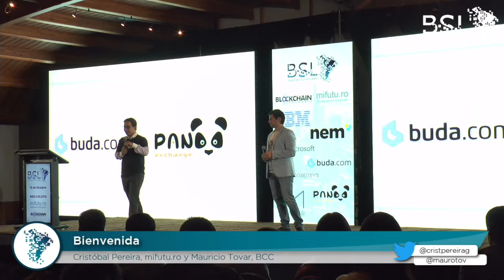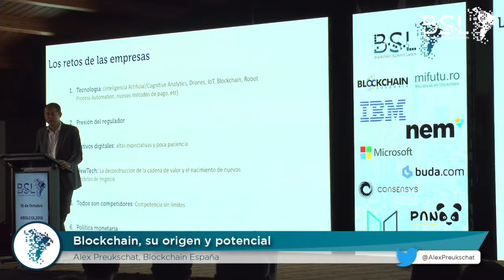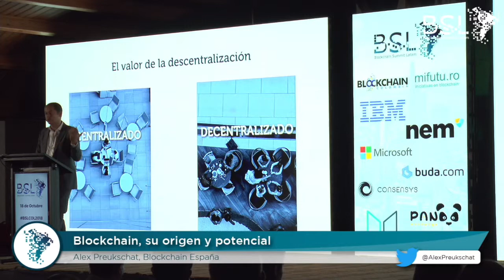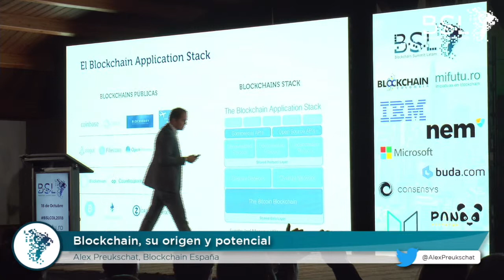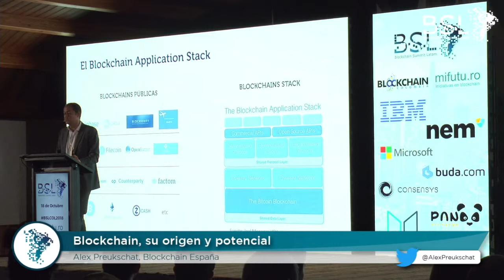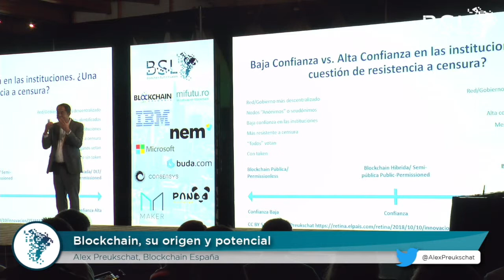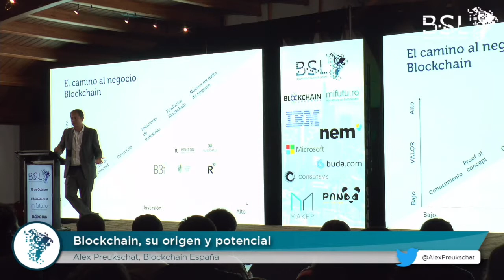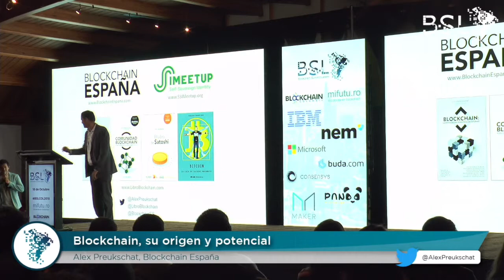BSLCOL2018: Alex Preukschat - Blockchain, origen y potencial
Excelente charla realizada por Alex Preukschat, Coordinador Blockchain España y autor del libro Blockchain: La revolución industrial de internet, quién nos hablo de manera muy didáctica sobre cómo Blockchain está cambiando y modificando industrias con una nueva lógica.